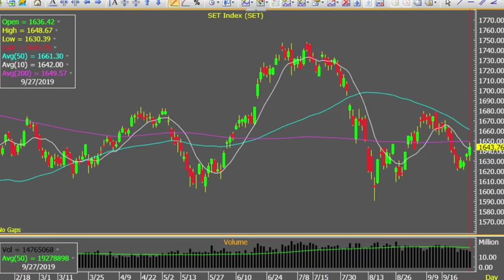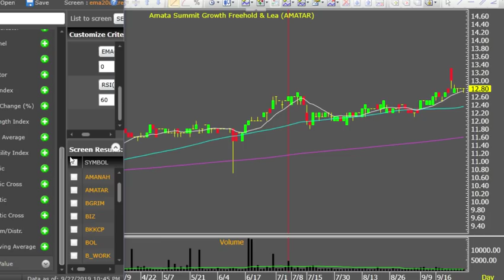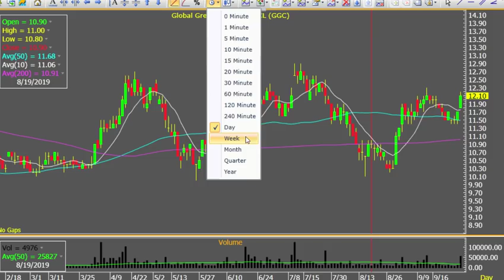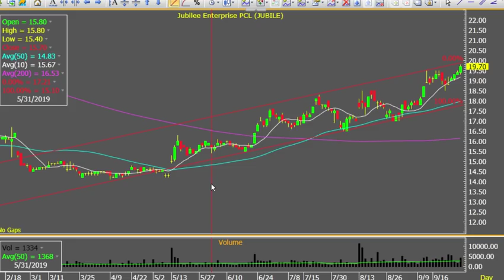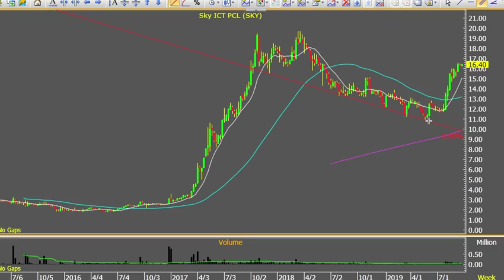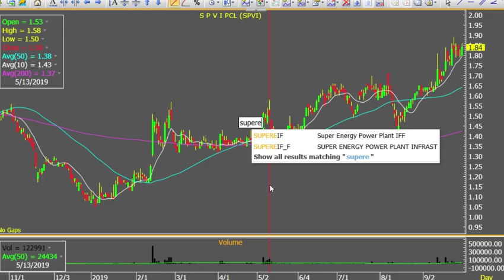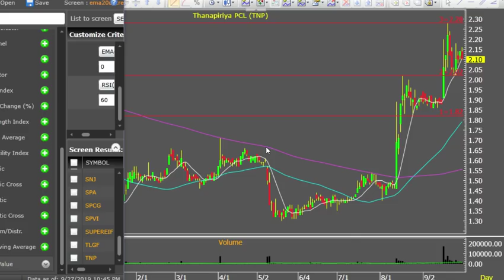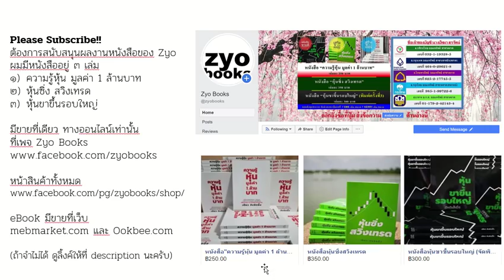Review SET และหุ้นนำตลาด 2792019